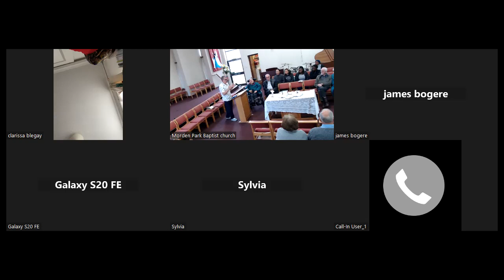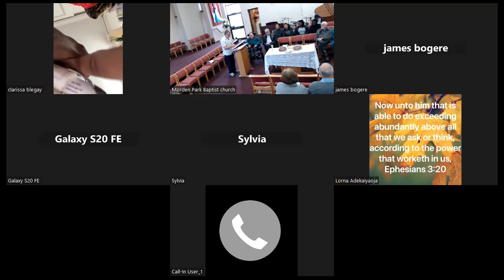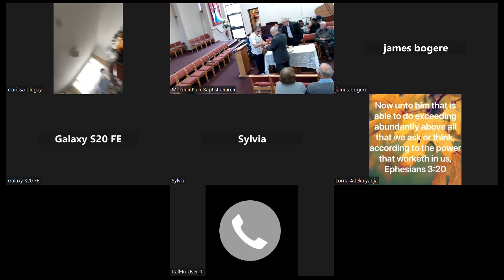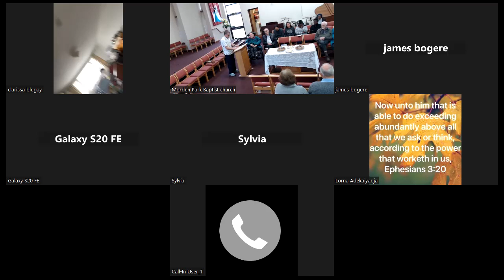20221106 Communion - the persecuted church